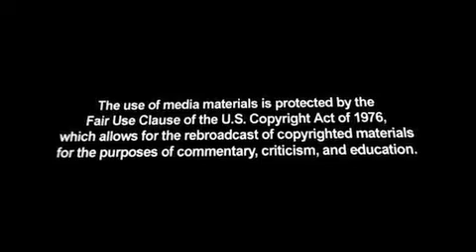Boehner Calls on Obama Campaign to 'Pony Up and Reimburse' Taxpayers for Trips to Swing States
House Speaker John Boener (R-Ohio) criticized President Barack Obama's travel to swing states for what the White House calls official presidential business, and called on the campaign to reimburse the taxpayers.